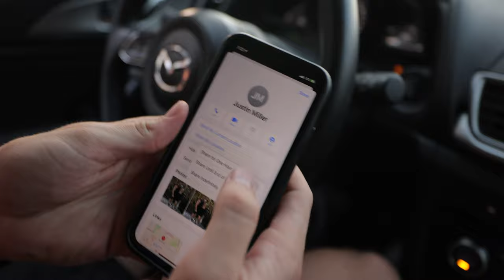Vlog 3 - Taking Pictures of a Supercar in Downtown Phoenix!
Super spontaneous video! I didn't have any plans of filming a video that day and then all of the sudden my day got somewhat interesting, so I decided to bring my camera!